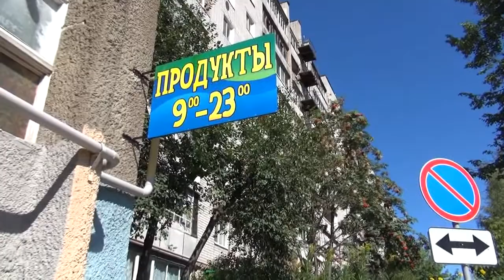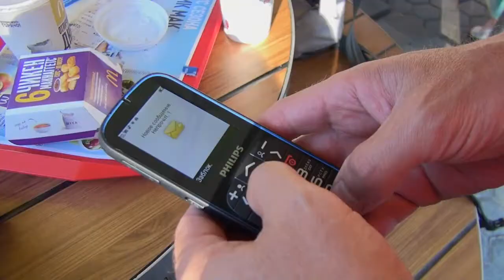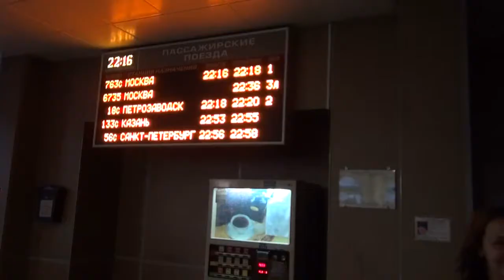Бревет "Волжские экспрессы" 200 км, 2014